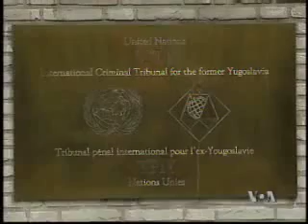Čeka se na izručenje Radovana Karadžića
Pred sutrašnji miting Srpske radikalne stranke i pristalica Radovana Karadžića, javnost u Srbiji je okupirana temom kada će ovaj haški optuženik biti isporučen Tribunalu.